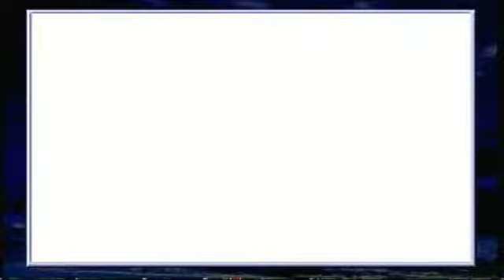Beyond Oasis Play-Through- Part 19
Time to get the last infinite weapon that I'm planning on getting. The infinite hyper bombs. These come in handy more in the beginning of the game than they do now, so it's best to get this when you finish the volcano, but I was a jackass so I gotta go back and get it. It's fucking annoying.